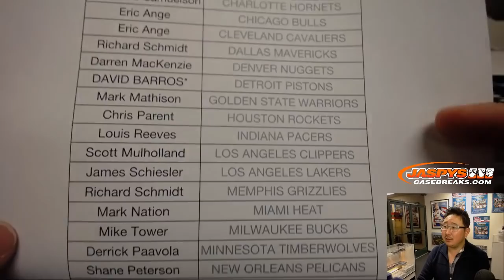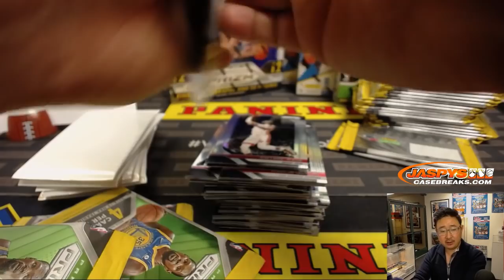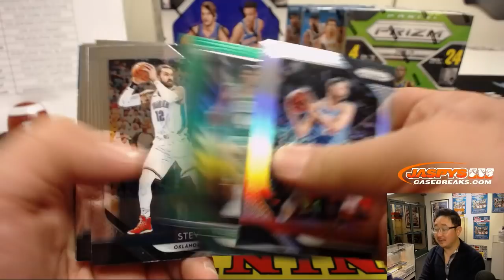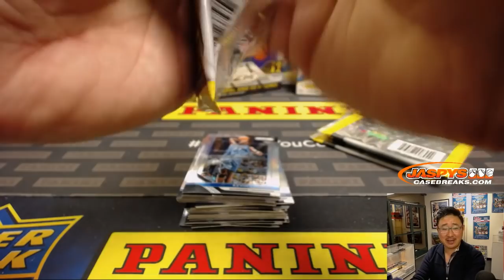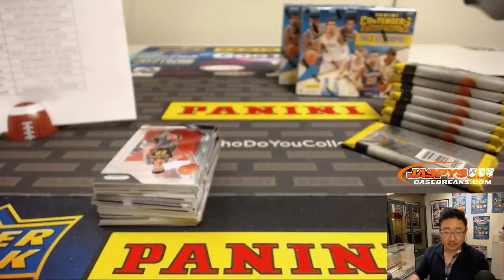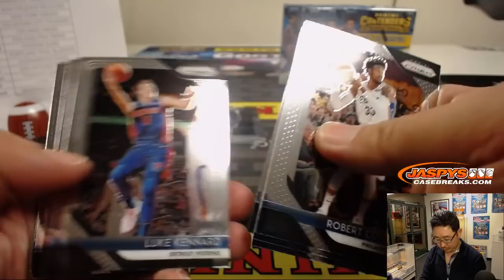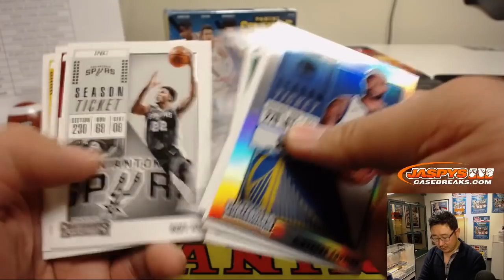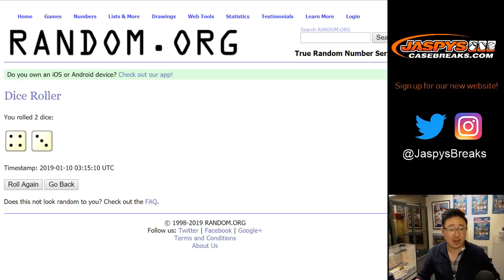W, 01/09/19 || Jaspy's 5Box "Pri-Tenders" Mixer PYT #1